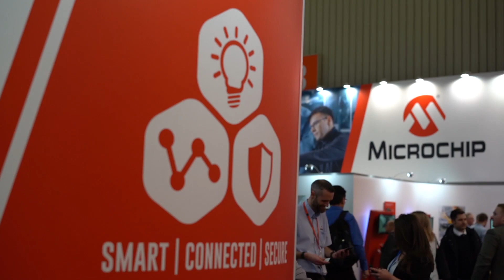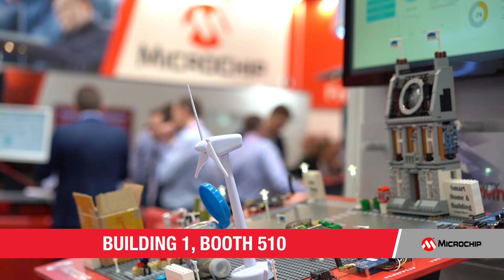Microchip at Embedded World 2019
Ross Ayotte, Sr. Manager Corporate Marketing, gives an overview of the solutions you'll find at our Embedded World booth through February 28th.